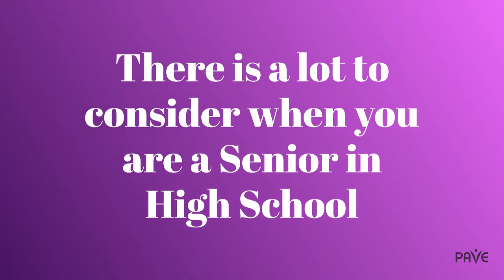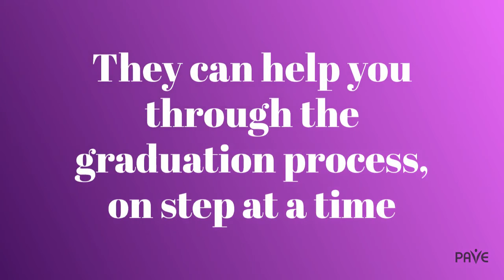Willa Thinks About Graduation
There are a lot of things to consider when you are a High School Senior
With graduation requirements and college applications, it can be overwhelming

You are not alone in this process
Ask for support from your teachers, counselors, family, and friends
They can help you through the graduation process, on step at a time